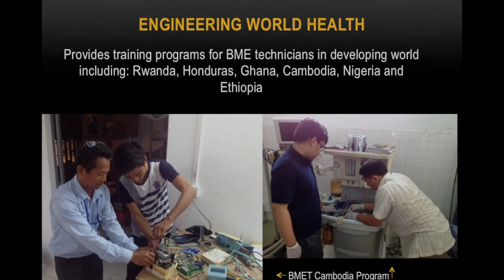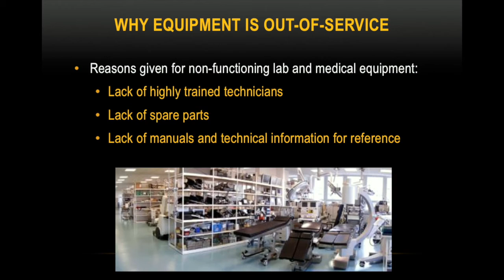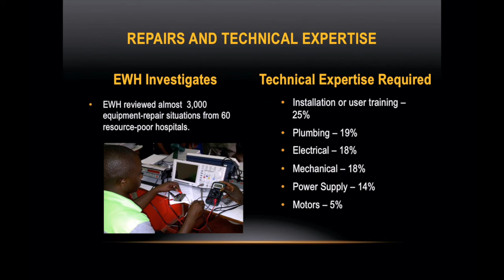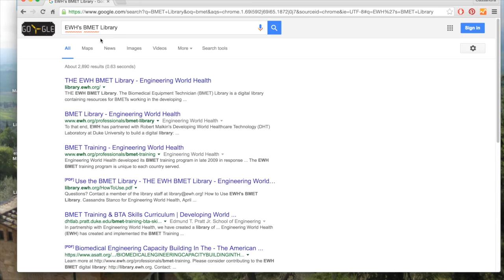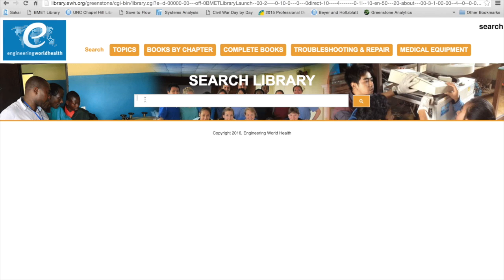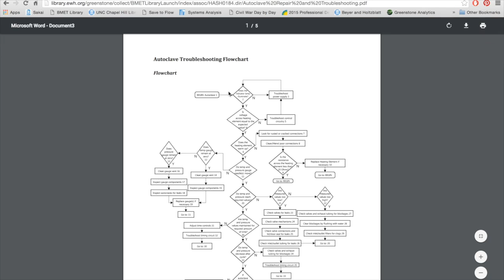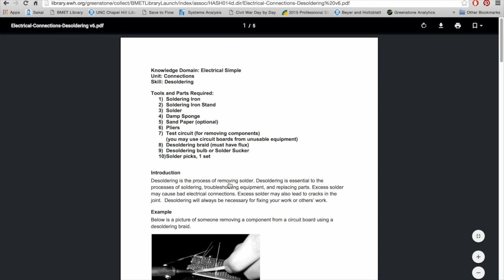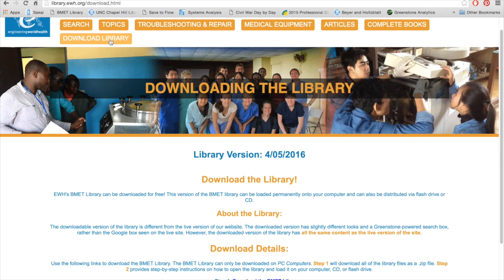How to Use the BMET Library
This movie explains how to use EWH's BMET Library!

The Biomedical Equipment Technician's Assistant (BMET) library was launched in 2014. It provides FREE resources to help biomedical professionals troubleshoot, repair, and maintain medical devices, as well as professional development and teaching resources.